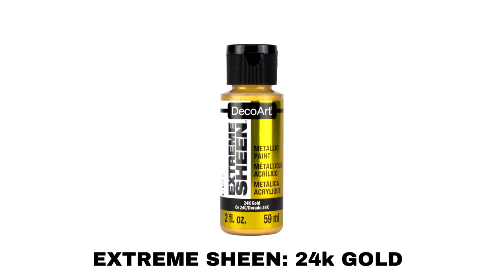How to Mandala Stones Dot Art | Mandala for Beginners | Tutorial Rocks Painting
𝐓𝐡𝐞 𝐃𝐨𝐭𝐭𝐢𝐧𝐠 𝐂𝐞𝐧𝐭𝐞𝐫 𝐓𝐨𝐨𝐥𝐬: (𝐀𝐦𝐚𝐳𝐨𝐧)
🎛️ 𝐒𝐢𝐥𝐢𝐜𝐨𝐧𝐞 𝐌𝐨𝐥𝐝𝐬 𝐚𝐧𝐝 𝐃𝐨𝐦𝐞𝐬:
Make your own mandala "rocks/stones"! Molds #2:

 mandala dot painting beach pebble mandala  rocks how to draw mandala mandala rock painting mandalas on rocks mandala dotting tutorial mandala dotting for beginners mandala painting mandala art for beginners how to paint mandalas mandala dot painting tutorial como pintar mandalas how to dot paint for beginners mandala artist mandalas amsterdam acrylic paint decoart americana acrylic paint art arts easy mandala easy dot painting blue mandala posca uniposca flower of life